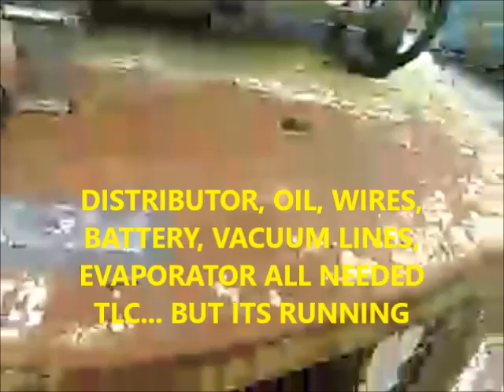Saving a old Clark forklift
heard the scrapyard was about to be cleared out, went to see... hated seeing this poor thing sinking into the gravel lot where it had been abandoned around 2015, just had to drag it home and try to redo it...needed another project like a hole in the head, but I just love old neglected machinery... took more time than money, but ended up a nice truck again...39 years working on machinery, the old back and legs aint what they used to be, hopefully this will make working on things at home a little easier than a cherry picker and muscles :)  originally I was told the engine was shot, figured that would be a fairly easy thing if that was all it needed- in the end, engine was actually OK, just severely neglected...it needed just about everything but the transmission messed with... brakes were gone, mast rollers missing, tilt trunnions falling off,tilt cylinder bearing missing, lift chains misadjusted, 1" of slop in the steering knuckles, wiring was shot, hydraulic control levers needed machined/bushed, tons of grease/dirt caked under it, needed a lot of dents beat out/filled/painted...mostly elbow grease though, biggest expenses were manuals and paint materials- not counting 5 weeks of evenings...